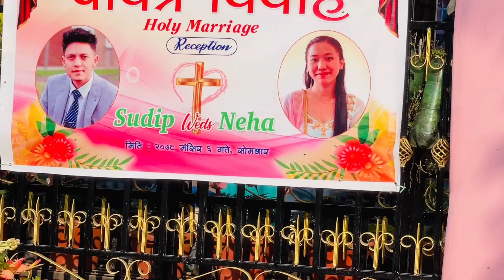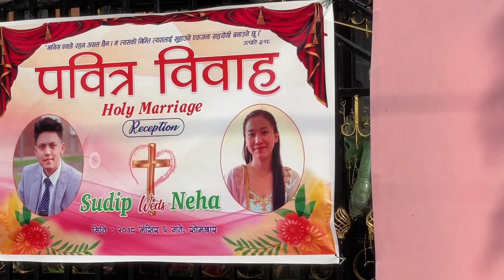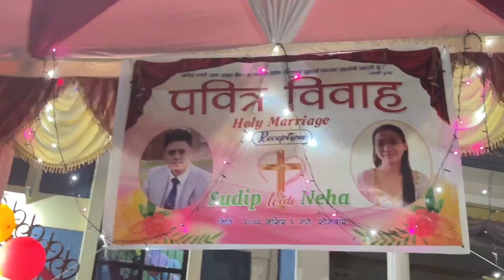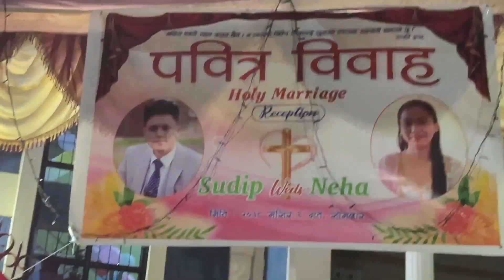Sudip’s Marriage Ceremony 2021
Video editor: Sain Dhwaj Rai